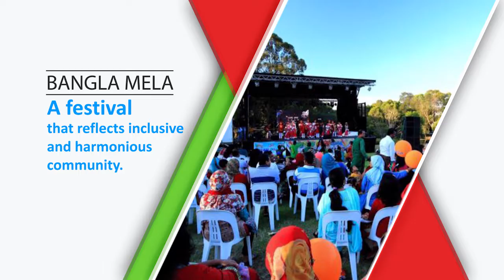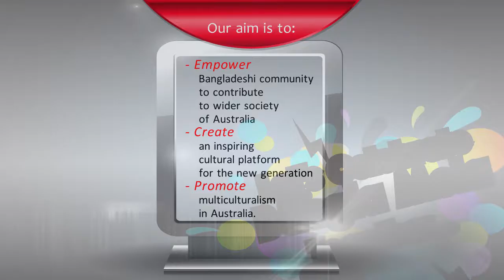Bangla Mela Corporate Presentation_BD Club_Sydney_Australia